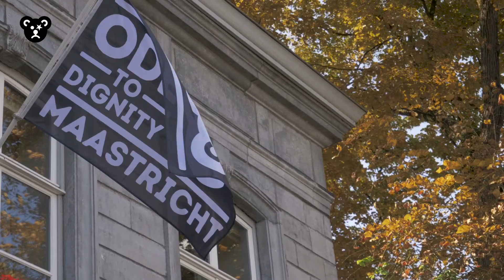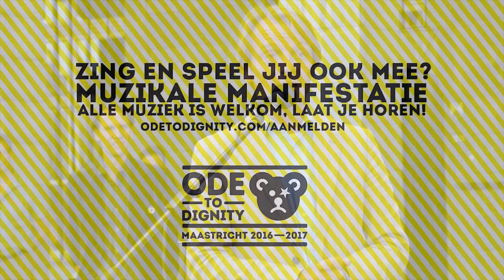Doe je mee?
Zing, speel of dans mee tijdens de grote Ode to Dignity manifestatie onder leiding van Merlijn Twaalfhoven.